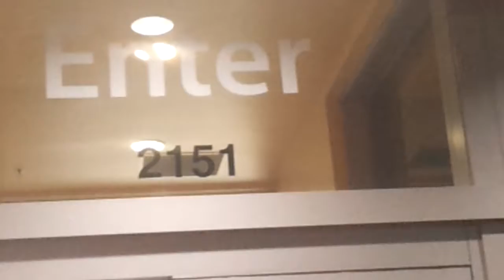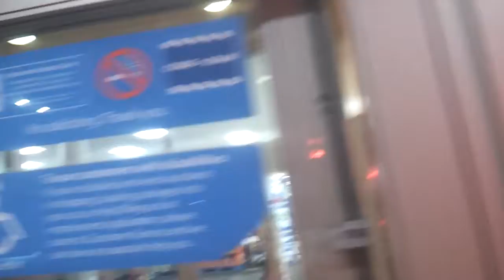FIRE EVACUATION AT WALLMART NOV 7 :17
FIRE FIRE EVACUATION  ON SECOND FLOOR ON THURSDAY  AT WALLMART  SURREY BC.                   INCENDIO EN WALLMART  EN SURREY , EL DIA 7 DE NOV DEL 17